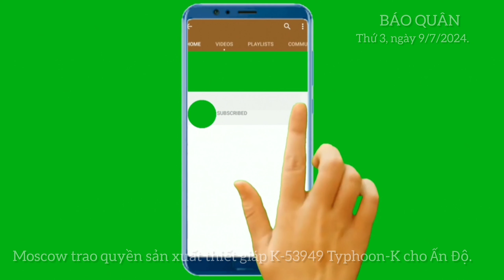Ấn Độ sẽ nội địa hóa những gì từ thiết giáp Typhoon K-53949?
Ấn Độ sẽ sản xuất thiết giáp K-53949 nhưng chưa rõ New Delhi nội địa hóa những gì, bởi Typhoon-K gần như cấu tạo hoàn toàn từ linh kiện phương Tây.Ấn Độ vẫn muốn tiếp tục hợp tác quốc phòng với Liên bang Nga, bằng chứng là hình ảnh các cuộc thử nghiệm xe bọc thép KamAZ K-53949 Typhoon-K do doanh nghiệp nhà nước Armored Vehicles Nigam Limited (AVNL) lắp ráp đã được đăng tải.Điều đáng chú ý nữa là AVNL được thành lập do sự hợp nhất của 7 doanh nghiệp quốc phòng khác nhau vào năm 2021 và danh mục của họ bao gồm việc sản xuất xe tăng T-72, T-90 và xe chiến đấu bộ binh BMP-2 theo giấy phép.Tuy vậy cho đến nay, công ty trên vẫn chưa bình luận về việc xuất hiện thông tin liên quan đến kế hoạch nội địa hóa loại xe bọc thép KamAZ K-53949 Typhoon-K của Nga.